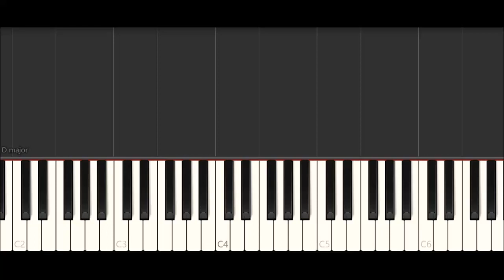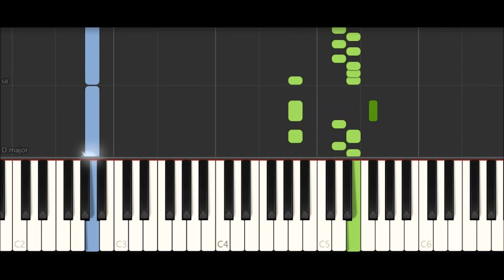Spin Doctors - Two Princes (Piano Solo) Synthesia